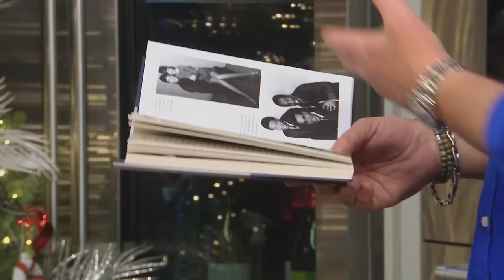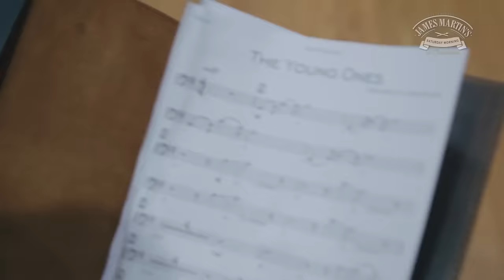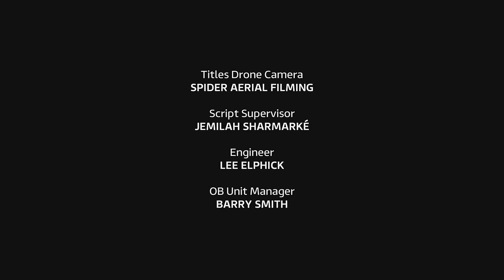James Martin's Saturday Morning At Christmas - Series 6: Episode 44 - Saturday 16th December 2023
James's countdown to Christmas continues with Sir Cliff Richard, comedian Judi Love, baker Richard Bertinet, and chefs Lisa Goodwin-Allen and Sat Bains.